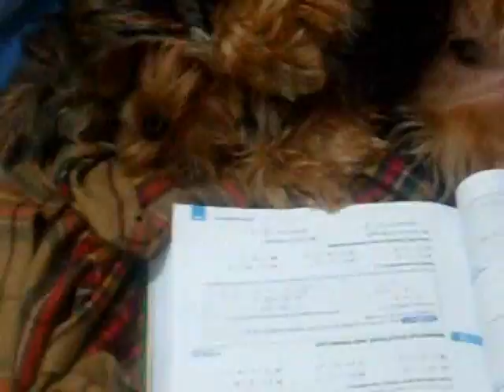The Life Of Fabulous Amazing Gorgeous Supreme AKA Coco!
His full name is Fabulous Amazing Gorgeous Spectacular Supremeburgington the First. (he's nothing like his name)